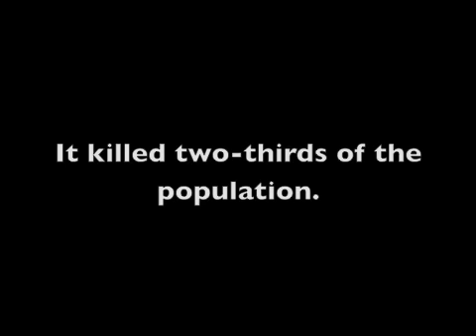The Plague-Michael Jackson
My friends and I made a video about the Black Death as a closing project for the middle ages unit on social studies. We are all in the 7th grade and attend Beachwood Middle School. We had so much fun making this video and learned a lot making it!